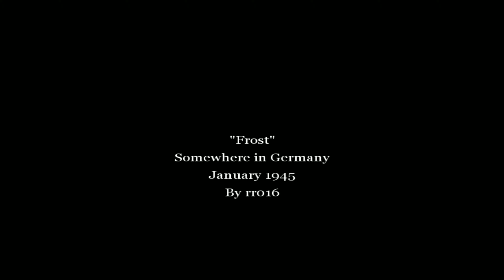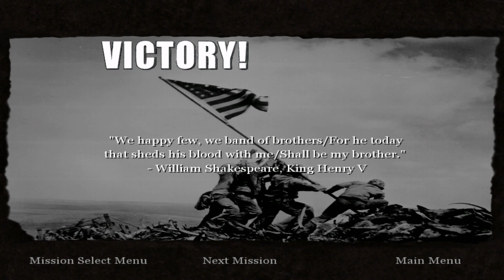Call of Duty 2, Back to Fronts - Frost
This mission will be done alone as the town here is small and literally can only afford for skirmishes instead of a huge battle, no reinforcements are needed as we know the basics to be a great deal before dying, if we survive and clear the town carefully it will be all a success, but it doesn't end there, the abandoned trainyards are plagued with German troops, and so is the enemy weapon's depot, we will have to break through the enemy HQ to enter the trainyards and then head to the depot at the north to escape with all the objectives completed.